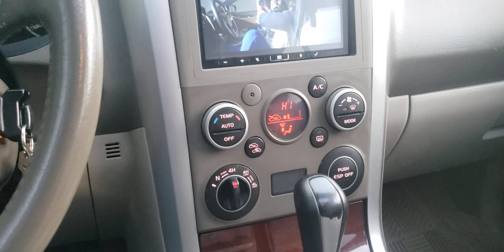Grand Vitara with Alpine Screen and Subwoofers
This is my winter warrior for the off season with the stang. 09 Suzuki Grand Vitara with Alpine ILX-407, JL 500\1 and 2 Alpine Type R 12s.  Underpowered and in a small box but it sounds pretty decent.  My phone cuts the audio so it sounds kind of weird